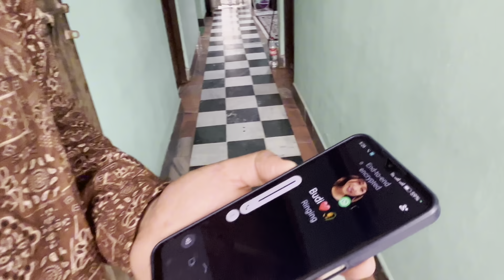Buda le malai prank garda ramdulai vayo buda ko 💪prankvideo mayagurung9799 🖤